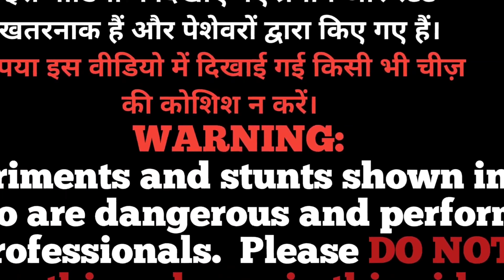Cracker testing video 2023 | full biggest firecracker testing | amazing chakkar testing 2023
new crackers 2023 testing
testing new crackers
crackers testing video 2023
crackers testing video
crackers video
testing crackers 2023
2023 new crackers testing
crackers stash testing
testing some new crackers
crackers testing 2022
some new crackers testing
crackers testing video in hindi
best crackers 2023